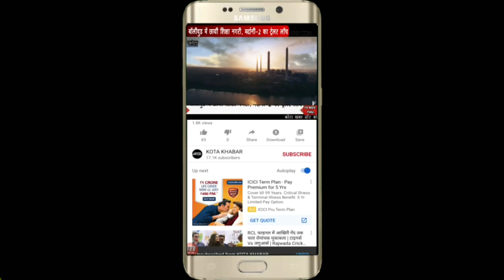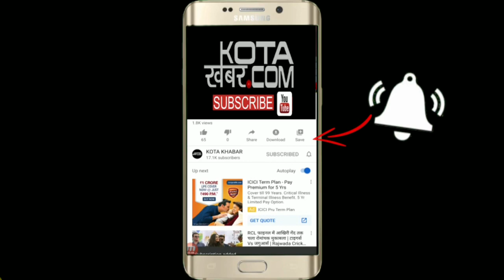Kota_फिर 04 नये पॉजिटिव,स्वर्ण रजत मार्केट से भी आया पॉजिटिव Kotakhabar. Com 27-06-2020